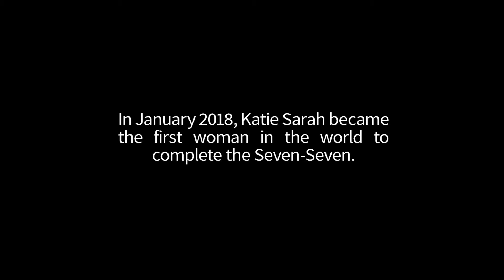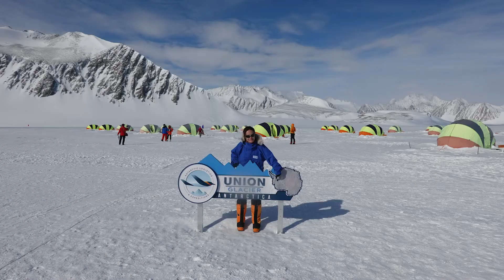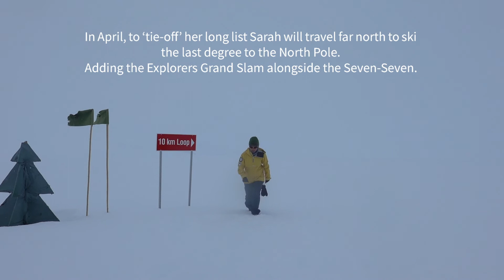HerStory | Episode 1: Katie Sarah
To mark the 125th anniversary of the Women’s Suffrage Petition in Australia,  The Advertiser launches Ceiling Smashers, a special series that celebrates 125 extraordinary South Australian women who achieved historic firsts. HerStory shines a further spotlight on inspirational South Australian women who refused to take no for an answer.

Episode One: Katie Sarah, intrepid mountaineer, the first woman in the world to scale the “Seven-Seven”, which is the highest mountain on all seven continents, as well as the seven highest volcanic peaks.

With a background in endurance events including triathlon, marathon running and rock climbing, the physical demands of mountain climbing was the next natural step for Sarah.

Sarah became just the eighth international member of the elite club, and the first woman.

- please consider supporting our journalism with a subscription.

Credits:
Journalist: Kara Jung
Videographer/Editor: Emily Dawe